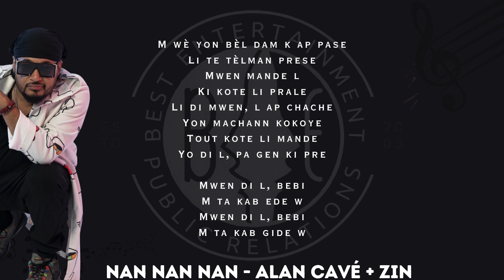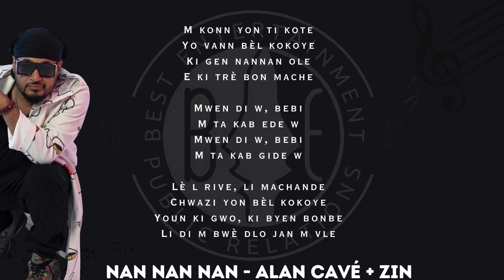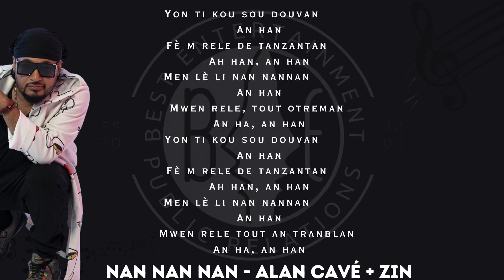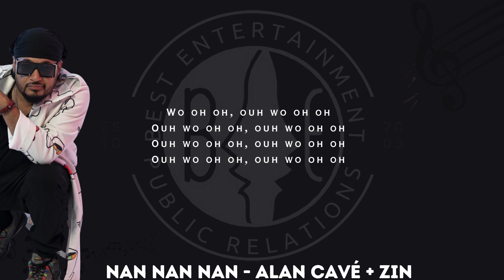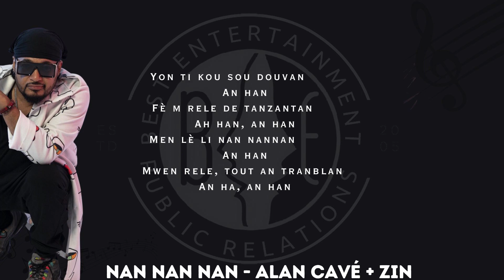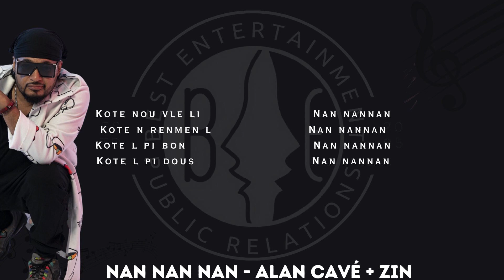Zin - Nan Nan Nan